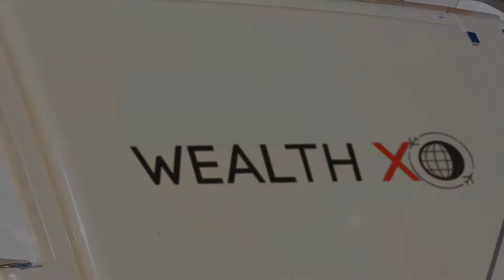WEALTH XO Lifestyle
WealthXO.com